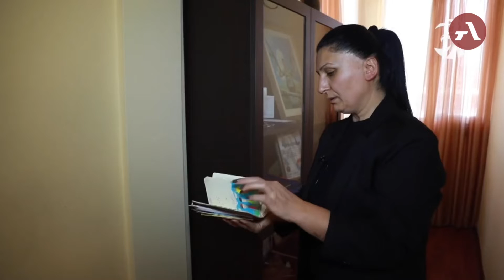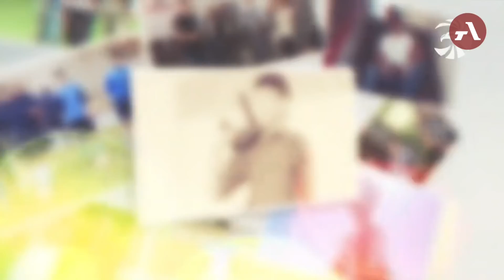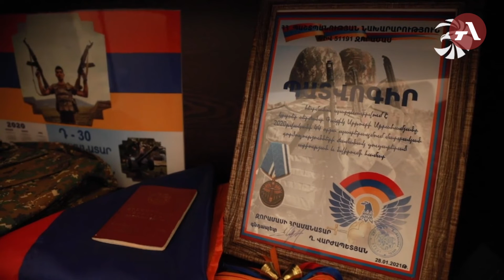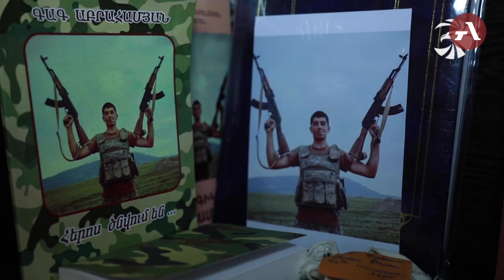Գագիկը 5 տարեկանից զինվոր էր. ապագա ռեժիսորի սցենարների հիմնական թեման պատերազմն էր